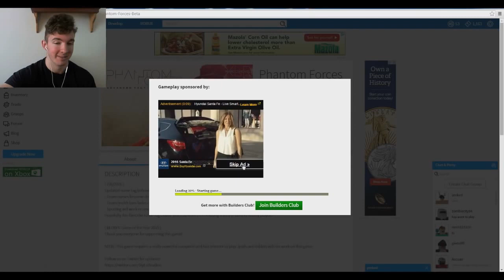(2-6-2016) Phantom Forces: Game Mode GUIDE/TIPS (How to be good at Phantom Forces) (Reupload)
og description (unconfirmed): In this episode of Phantom Forces we show you how to be good at Phantom Forces. obviously. I show tips/tricks on how to dominate at all the game modes